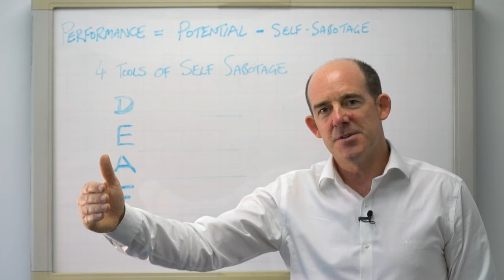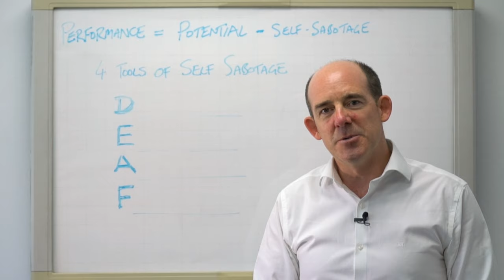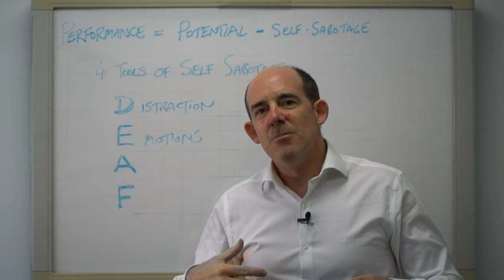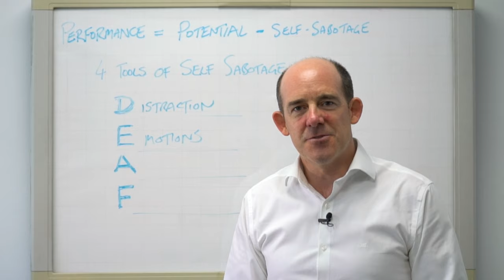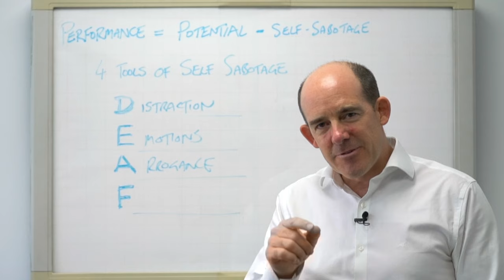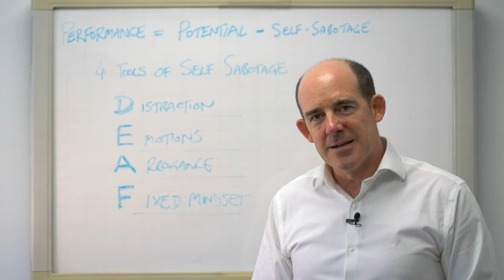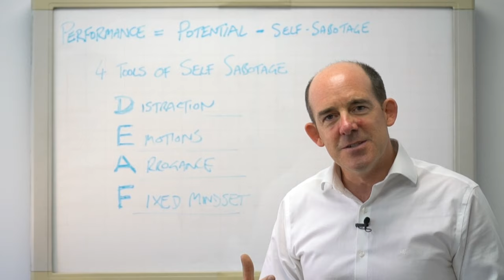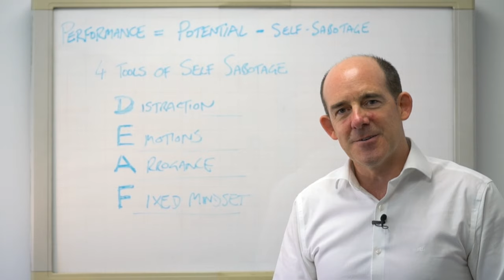4 Ways to Stop Self-Sabotaging Your Success | Conor Neill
Take control of your life and end self-sabotaging behaviour. The world will put countless obstacles in your path but none will be as big as your own self-sabotage.

The 4 Destructive Self-Sabotage Mindsets:
- Distraction
- Emotional Impulsiveness
- Arrogance and sense of Entitlement
- Fixed Mindset

Hi, I’m Conor Neill,  I speak and write about Persuasion, the art of Moving People to Action. I have the privilege of being father to two great little daughters.  I live in Barcelona, Spain.

Conor is a sought-after keynote speaker on Leadership. He teaches Leadership Communications at IESE Business School and is the President of Vistage in Spain, part of the world’s leading CEO organisation.  As an entrepreneur, he has founded 5 companies, selling 16 private jets and building the 3rd largest fleet of private jets in Spain. He is a visiting professor at University College Dublin, the University of Montevideo and Permanent Faculty on Entrepreneurs’ Organisation’s Global Leadership Academy.

What is Persuasion?
* What does it take to move people to action?
* What does it take to have impact when you communicate?
* How can I inspire the people around me to be the best version of themselves?
These are questions that I answer.  I answer these questions with tools that work for politicians, business leaders, entrepreneurs and professors.

The Complete Guide to Personal Habits: 158 Positive Reflections in 7 Categories to Be The Best Version of Yourself

Speak as a Leader is an email driven course. You will learn to deliver speeches that are interesting and lively so that you can capture and maintain your audience’s attention.